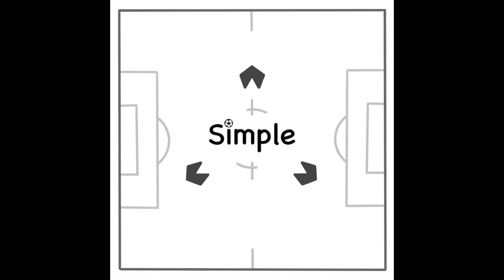#030.【ハッシー論#4】適正なんてない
【内容紹介】選手それぞれに適正なポジションがあるとは限らない/適性なポジションは、選手の特徴やチーム環境によって変化する/複数のスポーツをやっていたら別のスポーツでもっとすごくなっていた可能性
00:28 選手の適正ポジションについて
03:46 次男の適正ポジションについて
05:47 センターとサイドバックの適性ポジションの違い
06:53 適性ポジションはチームによって異なる
10:55 あるのは適正ではなく適切
13:18 選手の適性についての意見
14:16 ポジションの選択による選手の適性の変化についての意見
16:31 プレーするポジションやプレースタイルに関する選手の意思表明についての意見
18:55 センターバックに求められるスピード
19:37 日本のキーパー問題、子供たちの適正
22:38 ポジションごとに求められる能力
25:40 幼少期からのスポーツ経験に関する話題
28:20 ポジションとフォーメーションに関する話題
29:54 サッカーの適正なポジション
30:29 次回の予告

【選手紹介】背番号4:ハッシーノ 背番号9:月乃セラビ 背番号92:たいき
【番組紹介】サッカーを愛しすぎているハッシーノとたいきが、サッカーを全く知らないサッカー弱者の月乃セラビと共に、フラット3のフォーメーションでサッカーを語る新番組がW杯カタール2022日本代表初戦とともに開幕！
Podcast番組『サッカーはシンプルだ！』 毎週土曜日午前10時配信予定⚽️
番組へのご意見ご感想はTwitterで「サカプル」を付けてツイート、もしくは ⁠コチラのお便りフォーム⁠からお待ちしてます。